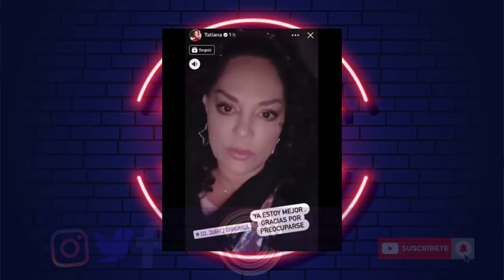Tatiana es Internada de Emergencia por infección estomacal